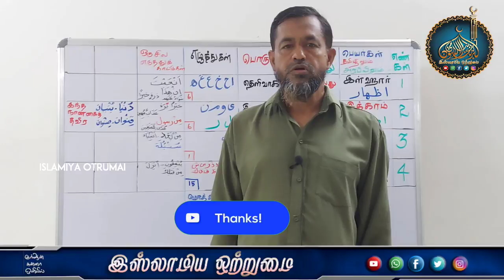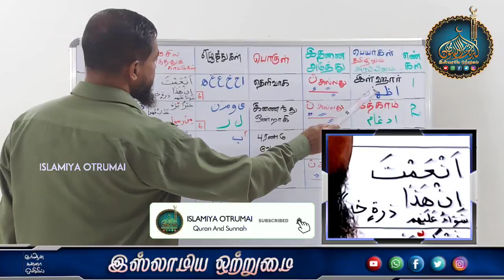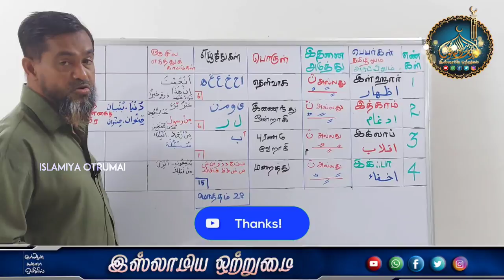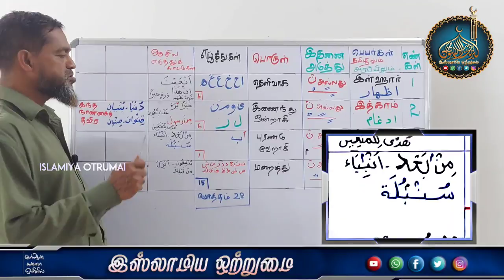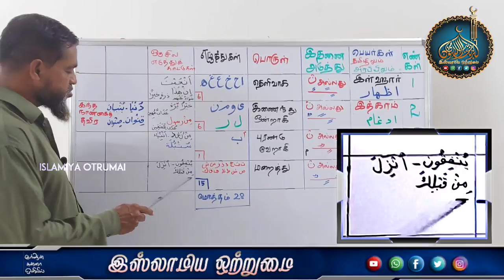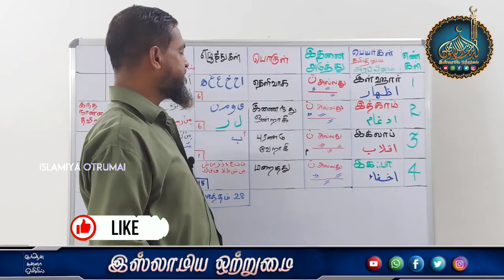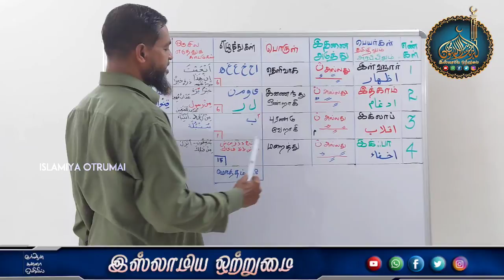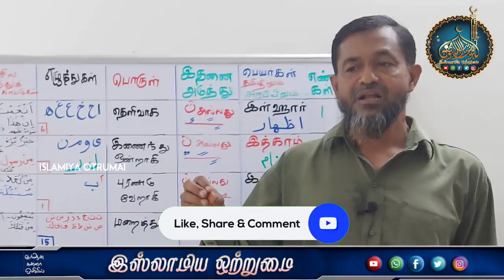தெரிந்துக்கொள்ள வேண்டிய 4 சட்டங்கள்_பாடம் -15 ┇Moulavi Hasan Basari kashifi fazil Deoband┇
இஸ்லாமிய ஒற்றுமை
 💠தெரிந்துக்கொள்ள வேண்டிய 4 சட்டங்கள்💠
💠பாடம் -15💠
♻ஆசிரியர்🎤
 ┇Moulavi Hasan Basari kashifi fazil Deoband┇

பாடம் -1 (பகுதி -1)
பாடம் -1 (பகுதி -2)
பாடம் -1 (பகுதி -3)
பாடம் -2 (பகுதி -1)
பாடம் -2 (பகுதி -2)
அரபி எழுத்துகளை எப்படி உச்சரிப்பது (குறில்)
பாடம் -3
பாடம் -4
பாடம் -5
பாடம் -5 (பகுதி -1)
பாடம் -6
பாடம் -7
ஒரு அரபி எழுத்துக்கு பத்து விதமான சப்தம்
பாடம் -8
தமிழ் மற்றும் அரபு குர்ஆனுக்கு உள்ள வித்தியாசம்
பாடம் -9
ஒரு அரபி எழுத்துக்கு எத்தனை விதமான சப்தங்கள்
பாடம் -10
தமிழ் வார்த்தையை அரபியில் எப்படி எழுதுவது
பாடம் -11
பாடம் -12
குர்ஆன் ஓதும் போது எப்படி உச்சரிக்க வேண்டும்